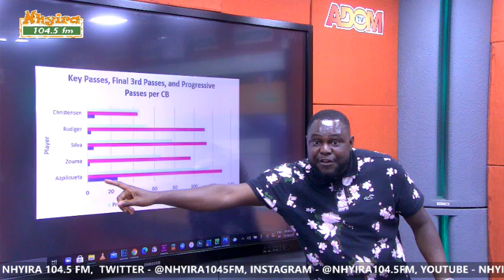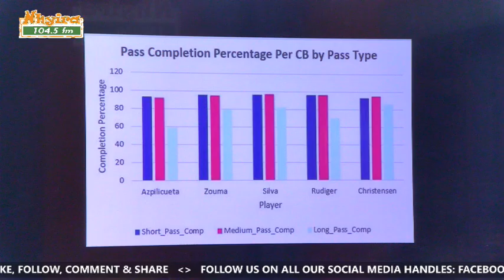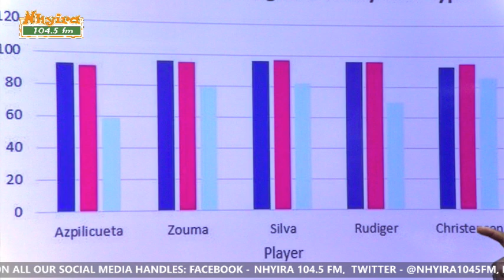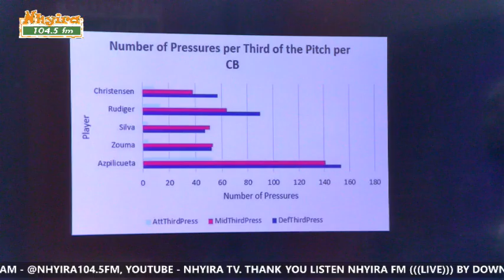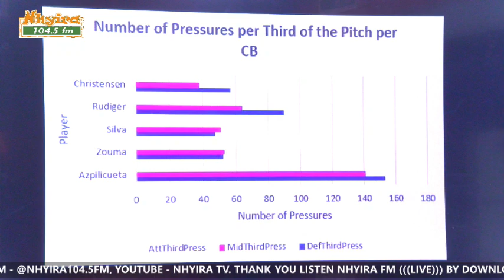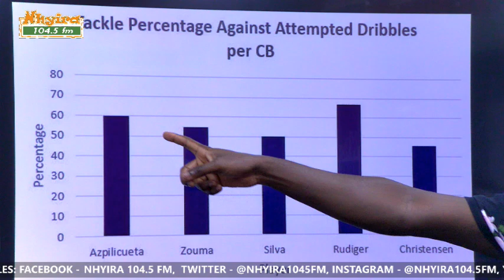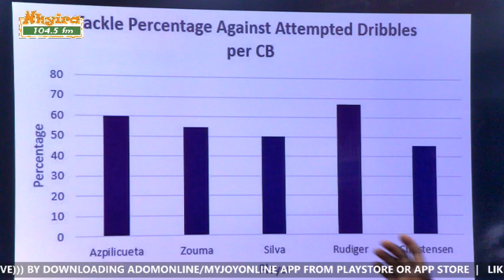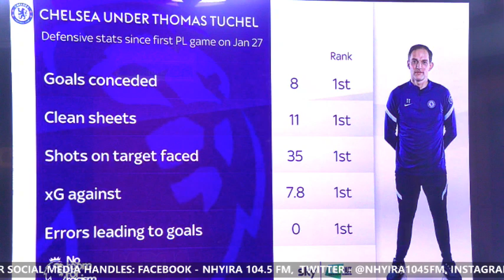Why Chelsea is the most difficult team to beat? | Ayala 25-8-21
Digital Analysis by Ayala: